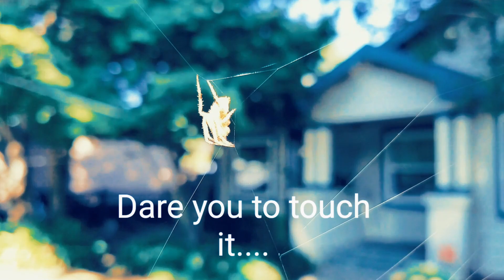Kylia Tickles Spider 2016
Granddaughter plays with a spider on it's web